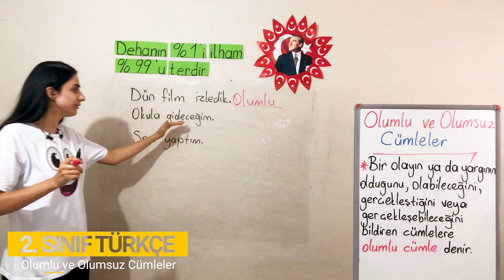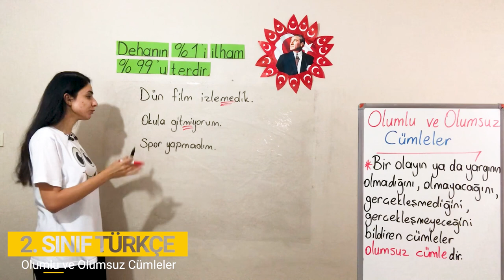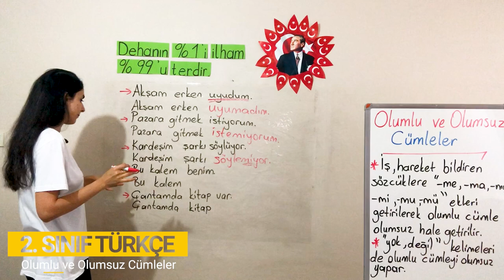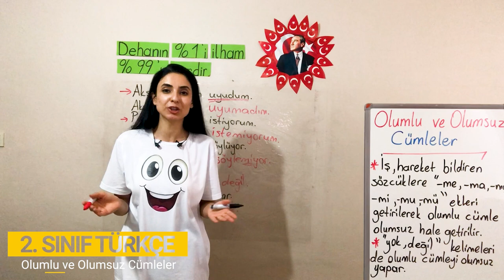3. Bölüm - Cümle Bilgisi - 6 Olumlu ve Olumsuz Cümleler